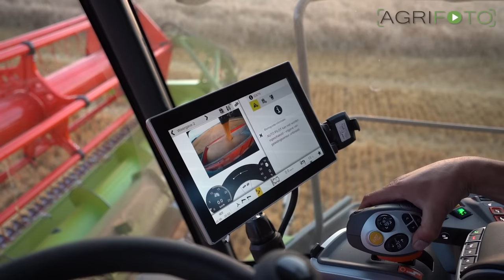First day of harvest 2023 | New Claas Trion 720 | Winter barley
The cereal harvest for 2023 has kicked off on the Northern Hemisphere and we start with a brand new Claas Trion 720 combine harvester making its first hectares at Dutch arable farm de Minderhoudhoeve in the Flevopolder.

CLAAS launched the Trion-series in 2021 and the first machines are hitting the fields this year after a postponed delivery due to parts availability. The Trion 710, 720 and 730 have a Roto plus single threshing rotor whereas the 750 has a double rotor like the Lexion. They have a 142cm wide threshing drum. The 720 features a 367 HP Cummins engine and has a 12.000L grain tank. It is also fitted with the famous Terra Trac system. It is cutting the barley with a 7.7m wide header.